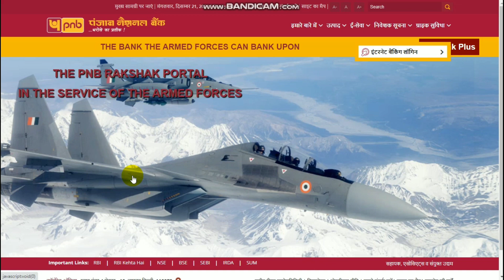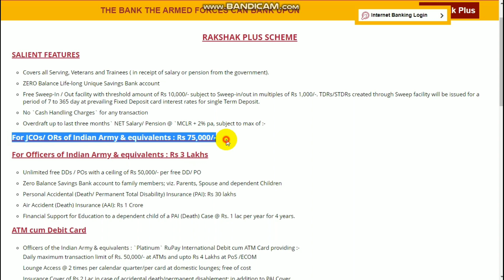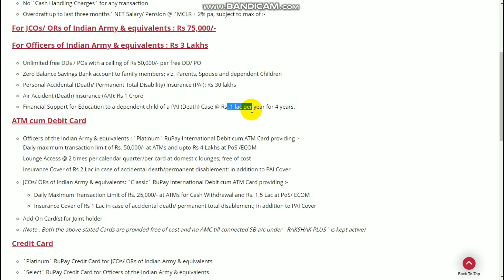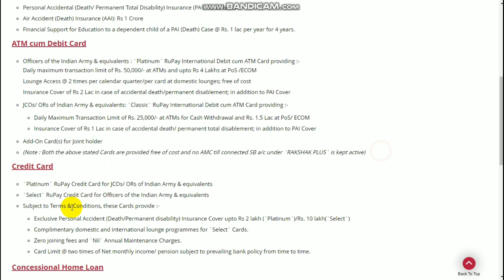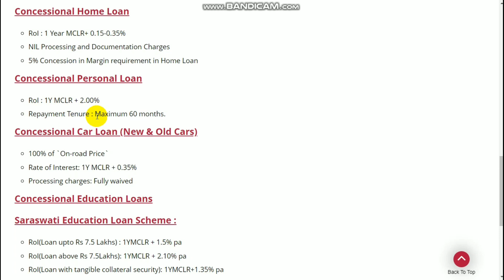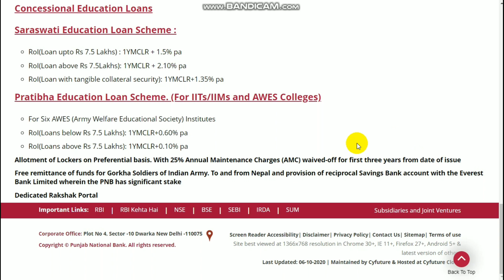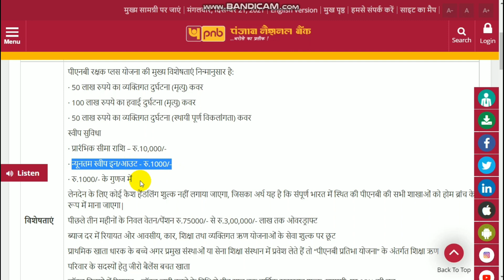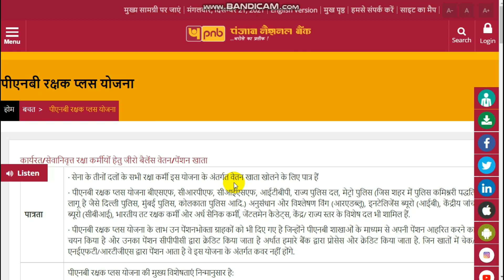PNB Rakshak Plus Account feature and benefit | DSP Account for Defence Personnel | Sainik Suvidha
PNB Rakshak Plus-PNB Rakshak Plus Account feature and benefit | DSP Account for Defence Personnel | Sainik Suvidha